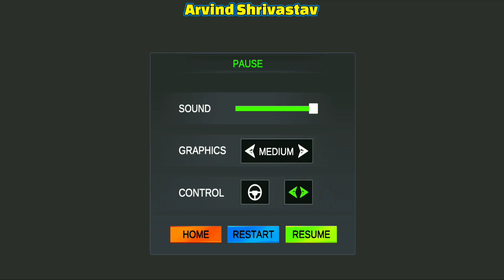Crazy Taxi Sim : Car Games - Gameplay Walkthrough - New Mobile Game 2023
Crazy Taxi Sim : Car Games - Gameplay Walkthrough Trailer Intro Tutorials - New Mobile Games 2023 - Android Gameplay

Become a taxi driver to receive passengers on time in this taxi simulator game.